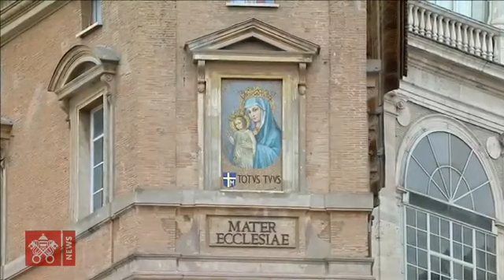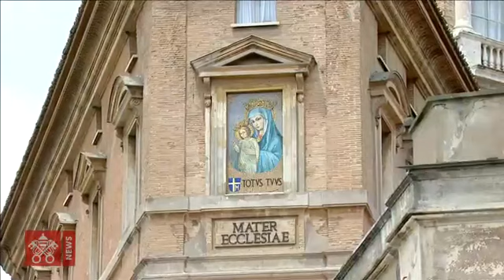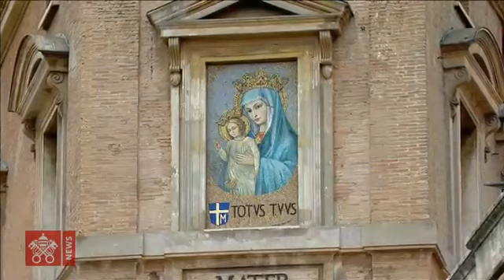Angelus 14 giugno 2020 Papa Francesco